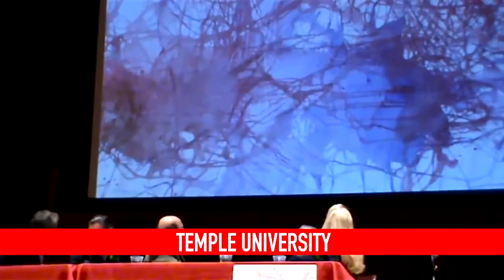Ciao Philadelphia - Live Music Cinema Culture 30 sec.